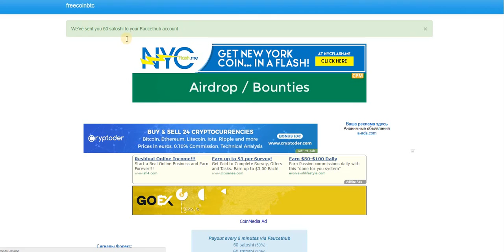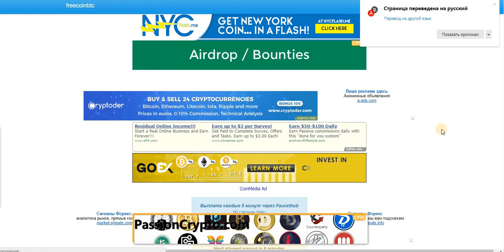Очень Жирный BTC Кран От 50 сатош каждые 5 минут!!! Одна Капча!!! на faucethub.